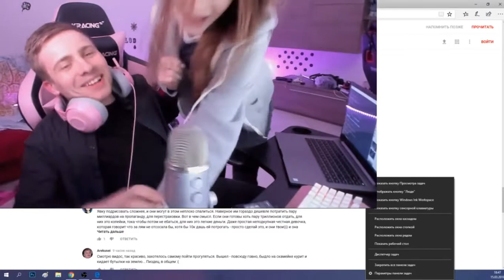Карина Стримерша и Лёха Шевцов | itpedia у Карины